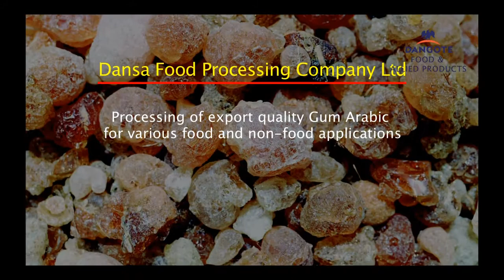Dangote - Food & Beverages